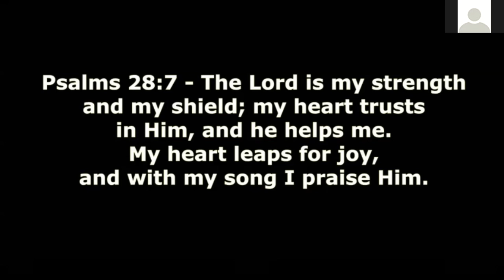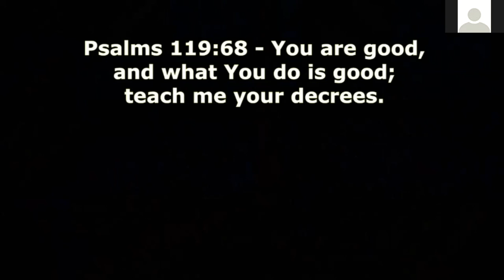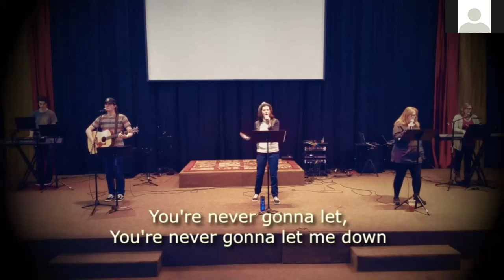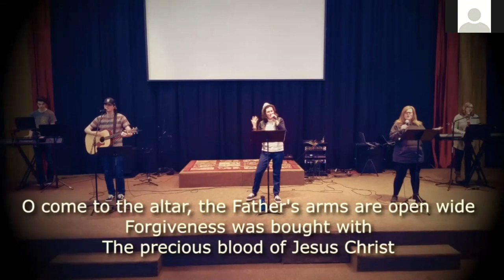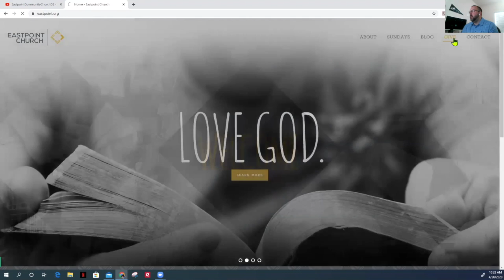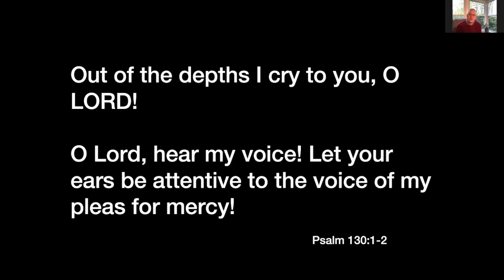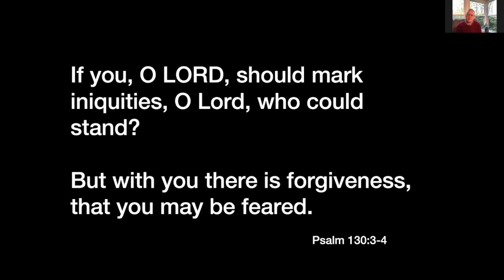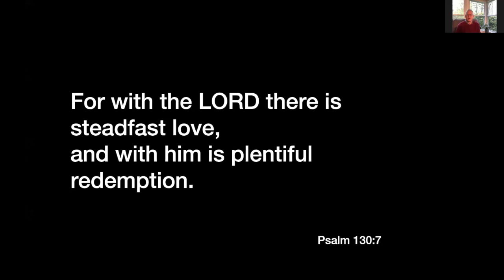Eastpoint Community Church April 26th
Lament - Crying Out
Pastor JD Willetts